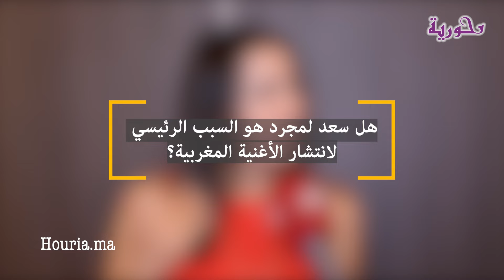جنات: العديد من الفنانين ساهموا في انتشار الأغنية المغربية عربيا واتهامي بالتقصير تجاه وطني يضايقني